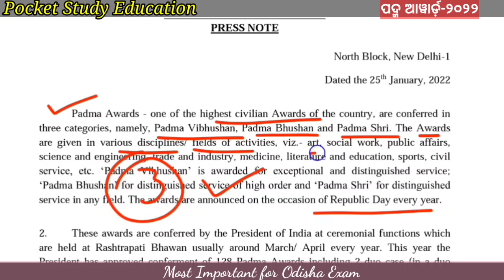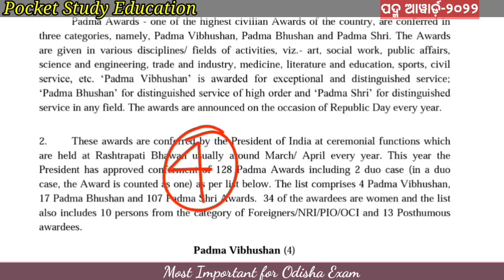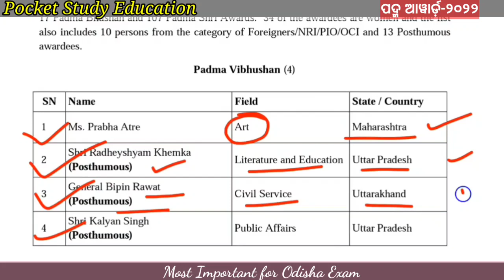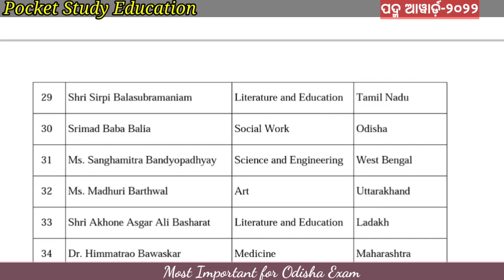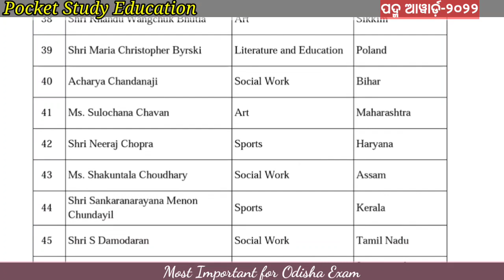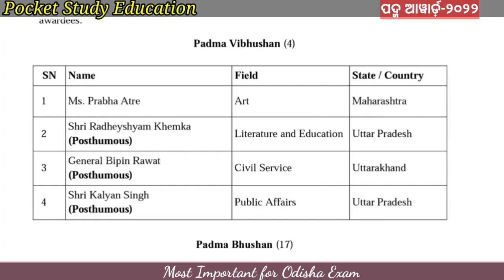Padma Award 2022: Here's the list !!Odisha list for OSSC/OSSSC/ASO Exam//Latest Update//128 Padma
DNA: Padma Awards 2022 का ऐलान- CDS Gen Rawat को मरणोपरांत मिलेगा पद्म विभूषण ଦେଖନ୍ତୁ

Padma awards 2022 announced : Latest update | ଓଡ଼ିଶା ରୁ ପାଇଲେ 6 ଜଣ !!ଜଣେ ପଦ୍ମ ଭୂଷଣ ୫ଜଣ ପଦ୍ମଶ୍ରୀ

Padma Awards 2022: Gen Bipin Rawat, Ghulam Nabi Azad, Satya Nadella Among 128

Padma Awards 2022 | 6 From Odisha To Get Padma Shri, Pratibha Ray To Get Padma Bhushan latest 2022